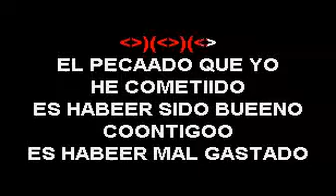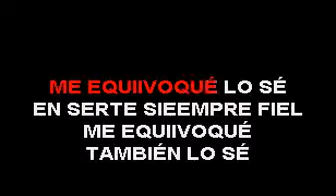VÍCTOR WAILL EL PECADO SMITH KARAOKE(EXCLUSIVO)